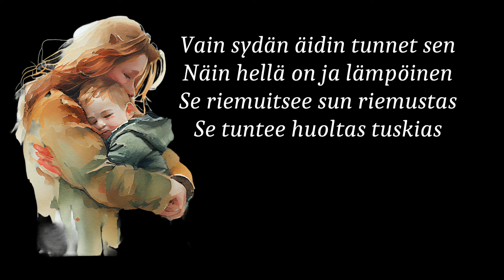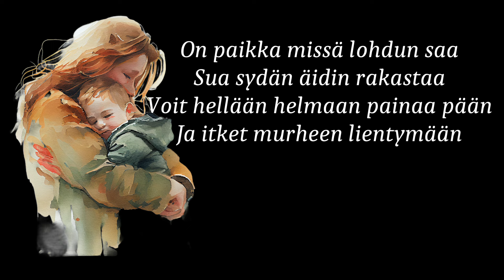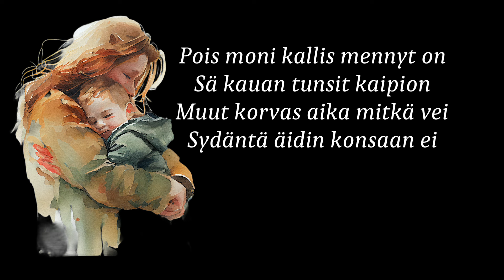Äidin sydän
Laulu Ville Pirnes
Säestys Ville Kinnunen

Säveltäjä Robert Theodor Hansen,
Sanat Lydia Koidula
Suomentanut Hilja Haahti